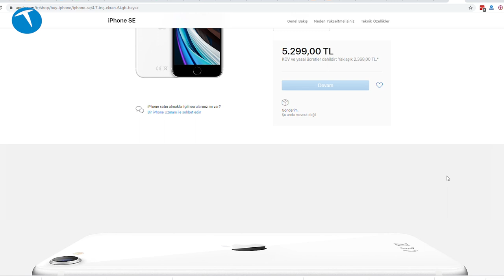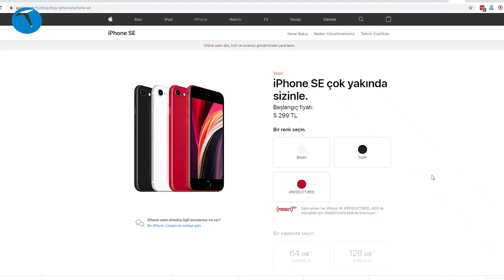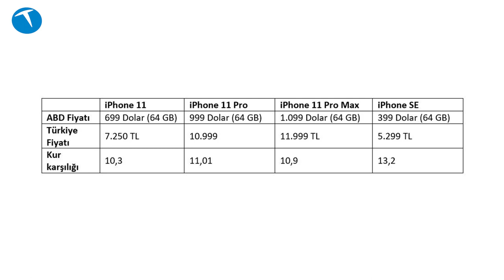Konsol fiyatları altından hızlı artıyor! Şimdi de yüzde 50 ek vergi geldi! TeknolojiOku-Yorum #7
Peki bu vergi konsol fiyatlarına nasıl yansıyacak. Hali hazırda bu vergi ham fiyata ekleneceği için satış fiyatı üzerinden bir değerlendirme yapmak doğru olmaz. Ama en iyi ihtimalle bile bugün 4.000 TL’ye satılan bir konsol yarından itibaren 5.000 TL’ye satılmaya başlanacaktır.

Bu verginin tam da konsollara olan talebin yoğun olduğu bir dönemde gelmesi biraz manidar oldu.

Hali hazırda artan döviz kurlarının yanında bir de ek vergiler işin içerisine girdi mi oyun oynamak gerçekten de lüks haline gelecektir.

Teknolojioku - Yorum programımızın yedinci bölümünde iPhone SE fiyatını ve oyun konsollarına gelen yeni vergiyi konuşuyoruz.